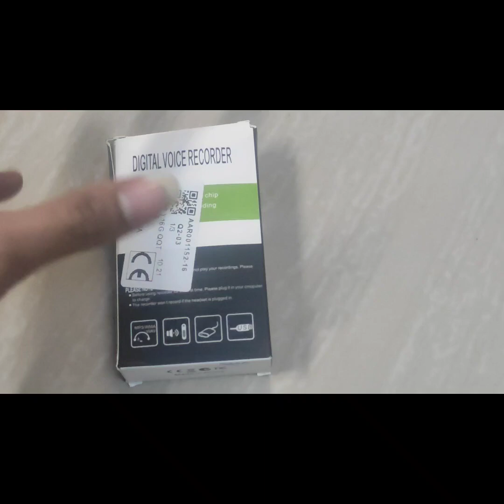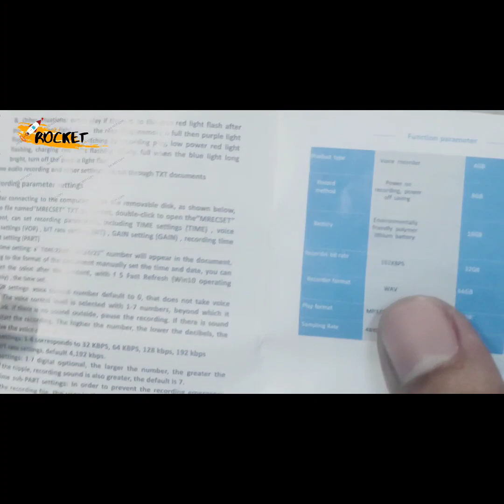Q70 Long Battery Life Magnetic Voice Recorder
‌မေ့တတ်တဲ့သူများအတွက် လုံးဝအဆင်မပြေတဲ့အသံဖမ်းစက်လေးကို Rocket မှာရနေပါပြီ…… 😅😅

ဟုတ်ပါတယ်မိတ်ဆွေဖတ်မိတာလုံးဝမမှားပါဘူး……..

အသံဖမ်းထားရင်မေ့လောက်တဲ့ထိအောင်သုံးလို့ရမဲ့အသံဖမ်းစက်ခနခနမေးတဲ့မိတ်ဆွေများအတွက်ပါ……

စျေးနှုန်း

163000 ks (16gb)

ဆက်သွယ်မှာယူနိုင်တဲ့ ဖုန်းနံပါတ်လေးတွေကတော့
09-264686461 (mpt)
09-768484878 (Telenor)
ကိုဆက်သွယ်မှာယူနိုင်ပါတယ်။